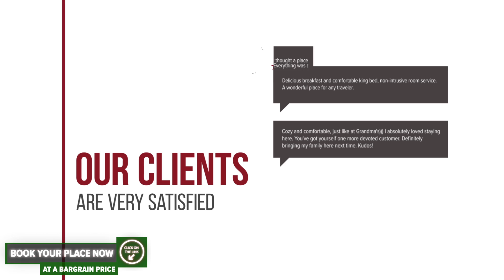Pensiunea Maria hotel review | Hotels in Sovata | Romanian Hotels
Pensiunea Maria hotel video review. Hotels in Sovata, european 3 stars hotels.